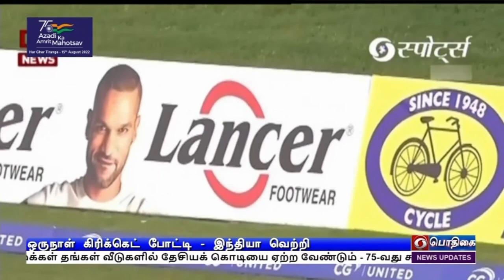3 ரன்கள் வித்தியாசத்தில் இந்தியா வெற்றி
வெஸ்ட் இண்டீசுக்கு ‍எதிரான ஒருநாள் கிரிக்கெட் போட்டி-   மூன்று ரன்கள் வித்தியாசத்தில் இந்தியா  த்ரில் வெற்றி